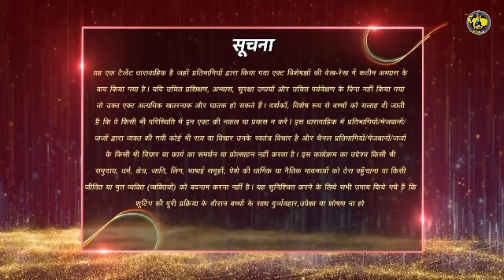HUNARBAAZ | JD CREW | FOLK DANCE ACT | KARAN | PARINEETI | MITHUN | BHARTI | HARSH | 30 JANUARY 2022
HUNARBAAZ | JD CREW | FUSION FOLK DANCE | EPISODE 4 | 30 JANUARY 2022 | KARAN JOHAR , PARINEETI CHOPRA, MITHUN DA | ARJUN BIJLANI  | BHARTI SINGH | HARSH

Guys Agar aap humare Channel Pe Naye ho to iss Channel ko Abhi Subscribe kare  " Dance Music Acting And All abiout Reallity Shows , sath hi "INDIA'S GOT TALENT 9" ki aur "HUNARBAAZ" ki regular Update ke liye  !

AND HUNARBAAZ ONLY ON COLORS TV & VOOT SALECT APP !!

DID Season 5 audition 2022
DID Season 5 audition dates and venue
DID Season 5 audition & Registration kab se start honge ,
DID Season 5 audition details ,
DID Season 5 audition & Venue,
DID Season 5 audition & Registration of all contestants,
DID Season 5 audition & Registration Complete process,
DID Season 5 audition & Registration 2022
india got talent 2022 full episode,
india got talent 15 January full episode,
india got talent 2022 15 January full episode,
india's got talent season 9 2021,
india's got talent 9,
india got talent 2022,
india got talent latest episode,
india got talent live show,
india got talent live sony tv,
india got talent latest,
india got talent season 9,
india got talent 15 january 2022 full episode,
india got talent 15 january 2022 live,
hunarbaaz Parineeti chopra
hunarbaaz audition 2022
hunarbaaz episode 1
hunarbaaz promo
hunarbaaz audition 2021,
hunarbaaz episode 4
hunarbaaz show,
hunarbaaz full episode,
hunarbaaz audition 2021 full episode,
hunarbaaz rakesh kumar singh,
hunarbaaz desh ki shan,
hunarbaaz episode 1 full episode,
hunarbaaz audition,
hunarbaaz akash kumar,
hunarbaaz bharti,
hunarbaaz best performance,
hunarbaaz bharti harsh,
hunarbaaz bharti singh,
hunarbaaz boy,
hunarbaaz best dance,
hunarbaaz sukdeb Paul dance act
hunarbaaz colors,
hunarbaaz coming soon,
hunarbaaz colors tv audition,
hunarbaaz coming soon full video,
hunarbaaz colors tv audition 2021,
hunarbaaz colors full episode,
hunarbaaz coming,
hunarbaaz crying,
hunarbaaz desh ki shaan,
hunarbaaz dance,
hunarbaaz desh ki shaan episode 4
hunarbaaz desh ki shaan episode 3
hunarbaaz desh ki shaan akash kumar singh,
hunarbaaz desh ki shaan episode 1 full,
hunarbaaz dance show,
hunarbaaz desh ki shan full episode,
hunarbaaz episode,
hunarbaaz emotional,
hunarbaaz episode 1 2022
hunarbaaz episode 3
hunarbaaz episode akash kumar singh,
hunarbaaz emotional moments,
hunarbaaz full episode 2
hunarbaaz karan johar,
hunarbaaz colors judges,
hunarbaaz akash singh
hunarbaaz show judges,
hunarbaaz 23 january 2022
hunarbaaz 22 january 2022
hunarbaaz latest episode,
hunarbaaz latest,
hunarbaaz latest promo,
hunarbaaz live,
hunarbaaz mithun chakraborty,
hunarbaaz jeevan kumar
hunarbaaz mumbai,
hunarbaaz magic,
hunarbaaz new episode,
hunarbaaz new promo,
hunarbaaz parineeti chopra full episode,
hunarbaaz parineeti chopra,
hunarbaaz promo,
hunarbaaz parineeti chopra crying full episode,
hunarbaaz parineeti chopra episode,
hunarbaaz parineeti chopra crying,
hunarbaaz rakesh kumar singh full episode,
hunarbaaz rakesh kumar singh dance,
hunarbaaz reality show,
hunarbaaz rajesh kumar,
hunarbaaz rakesh kumar singh dance full video,
hunarbaaz rajesh kumar full episode,
hunarbaaz show parineeti chopra,
hunarbaaz today full episode,
hunarbaaz tv show,
hunarbaaz talent show,
hunarbaaz today episode,
voot hunarbaaz full episode,
hunarbaaz audition video,
hunarbaaz ka video,
hunarbaaz with parineeti chopra,
hunarbaaz water stunt,
hunarbaaz ye hunar kar dega sabko hairan full episode,
hunarbaaz 1st episode,
hunarbaaz episode 1 rakesh kumar singh,
hunarbaaz episode 1 akash kumar,